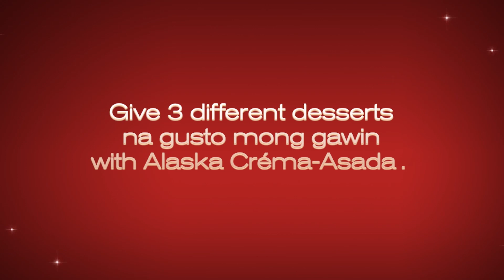Q&A portion with Miss Sherep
Walang tatalo sa face of Alaska Créma-Asada – Queen Vice in a no holds barred Q & A portion! Masagot kaya niya ang mga questions? Find out!